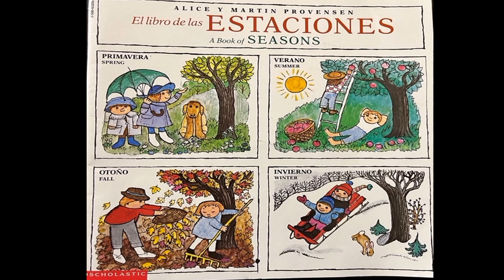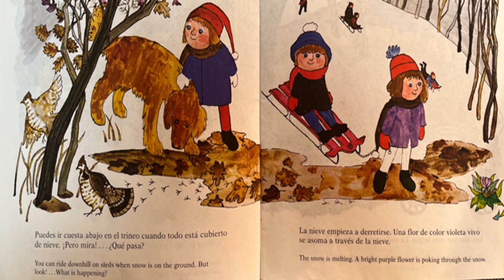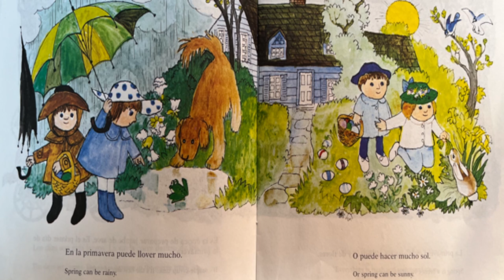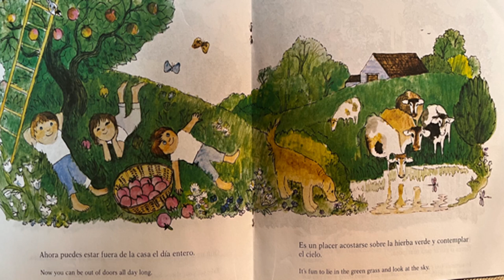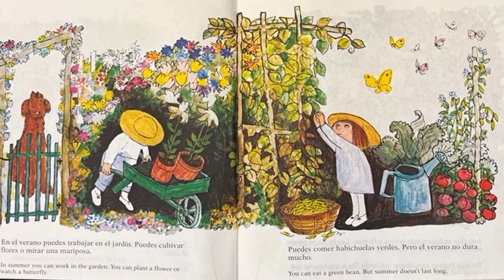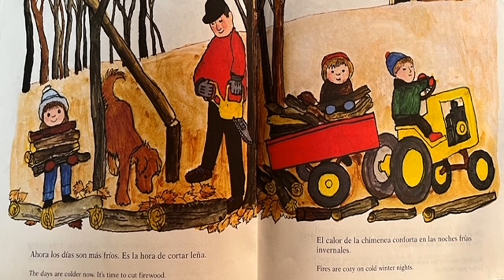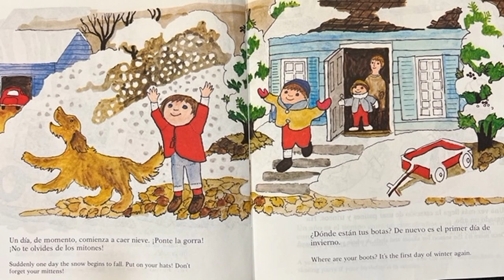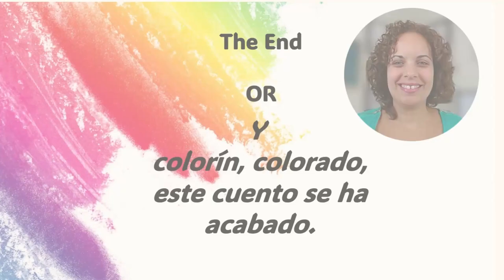The Book of Seasons / El libro de las estaciones (English/Spanish)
📖ABOUT THE BOOK:
An easy-to-read description of the continuously changing seasons and events that occur within each season. This is a great book to teach your child about the four seasons and encourage conversation surrounding all their favorite things to do.